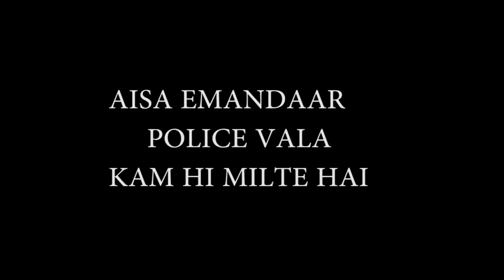Types OF People With Traffic Police | AVD FILMS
AVD FILMS
TYPES OF PEOPLE WITH TRAFFIC POLICE

Conatct us for video Making